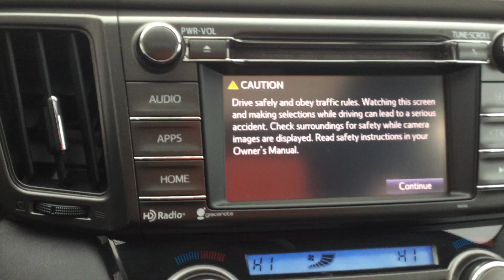2015 Toyota Rav 4 (Jan)